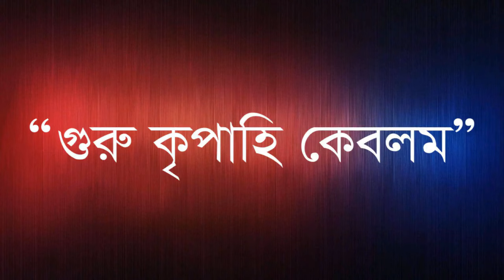১ম দিনের ২য় অধিবেশন সন্ধায় মঙ্গলারতী। ৬৫-তম সার্বভৌম ভক্তসম্মিলনী ২০২৪ চট্টগ্রাম মোজাফরাবাদ।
১ম দিনের ২য় অধিবেশন সন্ধায় মঙ্গলারতী। ৬৫-তম সার্বভৌম ভক্তসম্মিলনী ২০২৪ চট্টগ্রাম মোজাফরাবাদ।
”জয়গুরু,জয়গুরু,জয়গুরু”
সদগুরু শ্রী ১০৮ স্বামী নিগমানন্দ স্বরস্বতী পরমহংসদেব প্রবর্তিত ঠাকুরের সার্বভৌম ভক্তসম্মিলনী,
 জেলা ভক্তসম্মিলনী, পৌর্ণমাসিক সংঘ, এবং বিশেষ সংঘের সব ধরনের গান, বক্তৃতা,

"keyword"
২য় অধিবেশন সন্ধায় মঙ্গলারতী,
৬৫-তম সার্বভৌম ভক্তসম্মিলনী ২০২৪,
ভক্তসম্মিলনী ২০২৪ চট্টগ্রাম মোজাফরাবাদ,
জয়গুরু কীর্তন,
আরতী,
আরতী করে নরহরি গান,
আরতী কুঞ্জ বিহারী কি,
আরতী গান,
আরতী কীর্তন,
আরতী ঢাকের বাজনা.
আরতী নাচ,
আরতী,
আরতী বাজনা,
নিগমানন্দ আরতী,
নিগমানন্দ,
নিগমানন্দ সংঘ,
নিগমানন্দ বন্দে জগত তরকং,
নিগমানন্দ ঠাকুরের গান,
নিগমানন্দ ঠাকুরের আরতী,
নিগমানন্দ সঙ্গীত,
নিগমানন্দ গান,
নিগমানন্দ আশ্রম,
নিগমানন্দ সরস্বতী,
নিগমানন্দ সং,
sri sri thakur nigamananda bhajan,
nigamananda new song,
nigamananda prabhati kirtan,
bhagavad gita,
gita sloka in bengali,
joy guru nigamananda song,
krishna bhajan bangla,
satsango bhajan bangla,
sri guru vandana bengali,
vevekananda song bengali,
bengali traditional music,
bengali goodress song,
svf devotional krishna songs in bengli,
swami samarpanananda gita,
shiv guru bhajan bangla,
swami ishatmananda bengali,
bengali traditional song,
sadhguru nigomananda